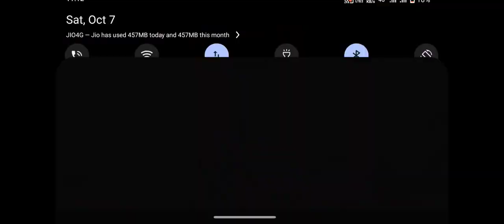🔥1VS1 Challenge Payal Gaming VS JK KULDEEP GAMING in TDM 😈🥵|SAMSUNG,A3,A5,A6,A7,J2,J5,J7,S5,S6,S7,59